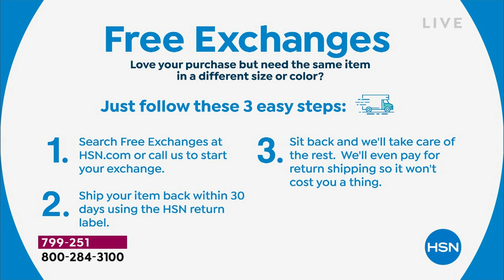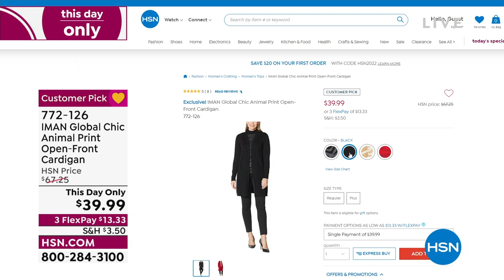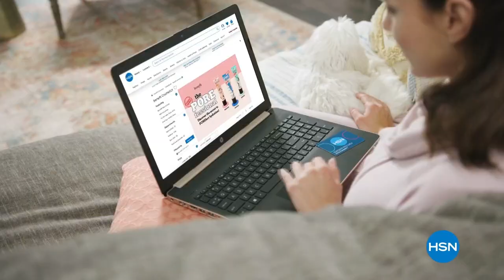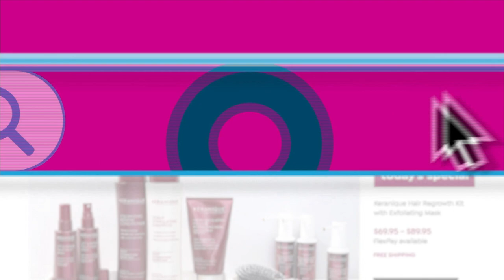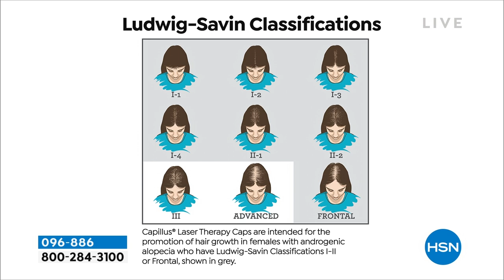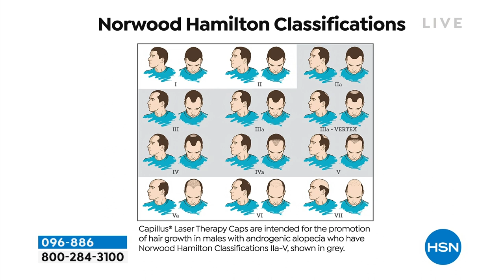HSN | Weekly Deals Finale 08.21.2022 - 11 PM